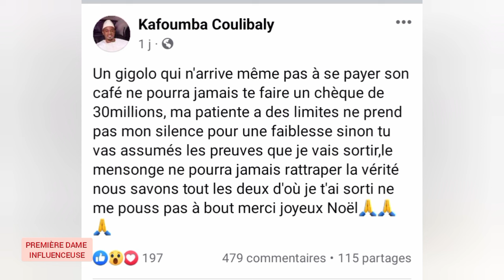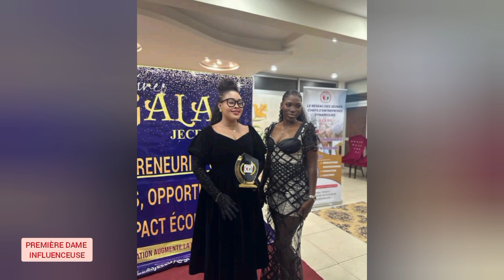EMMANUELLE KEITA , KAFOUMBA COULIBALY FAIT UN DIRECT POUR EXPOSER LES MENSONGES DE KEVINE YAO 🤔🤔🤔